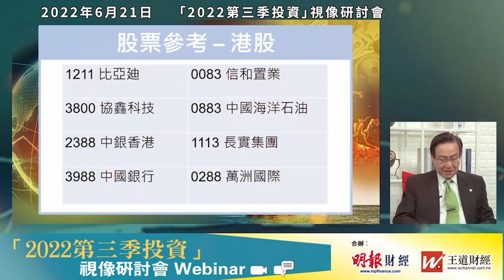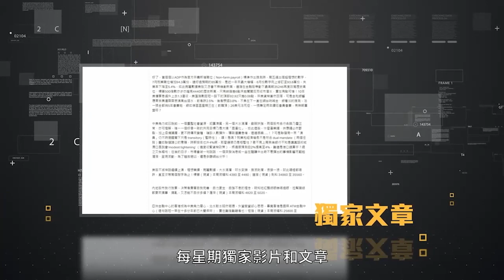漠視數據 壞消息當好消息 畫餅充飢 假亦真時真亦假｜聯儲局議息、加息0.75厘、美國全國經濟研究所(NBER)、經濟衰退、美股3大指數升、通脹、滯脹｜《一語道破》王冠一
經過多次加息後，通脹仍然居高不下，聯儲局繼上周再次加息0.75厘後，預計9月會再有行動。加息對經濟的衝擊，已在GDP數字中反映出來，連續兩季收縮。同一時間，種種負面因素對科技巨擘的壞影響也在最新公布的業績中浮現。然而，美國股市卻無視上述的一切利淡消息，照升如儀。對於股市如此「反智」的表現，王SIR估計升勢僅屬虛火，8月大市有隱憂。

如錯過王Sir「一語道破」視像研討會直播的朋友，現可登入以下連結，訂購課程重溫精彩內容：

【侯天同師傅開班】
繼「天同錦囊」網課大獲好評後，侯天同師傅推出「天同拆解」網課，為大家拆解各種人生事情及謎團，希望幫助大家趨吉避凶，化險為夷。

「天同拆解」網課一輯共9堂，包括財運佈局、健康與家居、文昌佈局、改運、家居置業裝修、嫁娶擇日、出生滿月、殯葬迷思等。
現正每堂以$688發售。